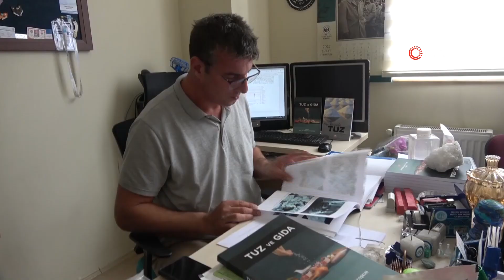Çankırı Ve Delice Tuzu Dünyanın En Saf Tuzları Arasında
Çankırı Karatekin Üniversitesi Mühendislik Fakültesi Gıda Mühendisliği Bölümü Öğretim Üyesi Doç. Dr. Hüdayi Ercoşkun, Çankırı ve Kırıkkale'nin Delice ilçesinde çıkartılan kaya tuzlarının kimyasal içerik bakımından dünyadaki en saf tuzlar arasında olduğunu söyledi.

Çankırı Karatekin Üniversitesi Mühendislik Fakültesi Gıda Mühendisliği Bölümü Öğretim Üyesi Doç. Dr. Hüdayi Ercoşkun, hayata geçirdiği proje ile dünyadaki tuzların saflık derecesini araştır. Dünyanın ve Türkiye'nin farklı coğrafyalarından topladığı yaklaşık 100 farklı tuzun kimyasal içeriklerini araştıran Ercoşkun, yaptıkları çalışmada dünyanın en saf tuzları arasında Çankırı ve Kırıkkale'nin Delice ilçesinde çıkartılan kaya tuzlarının da olduğunu tespit ettiklerini söyledi.

"Tuzların safsızlığını ortaya çıkarmak istedik"
'Food Addities and Contaminants'te yayımlanan 'Dünyanın Doğal Tuzlarının Safsızlıkları' başlığında yayımlanan makale ve çalışma ile ilgili bilgi veren Ercoşkun, "Çalışma çerçevesinde dünyanın değişik coğrafyalarından yaklaşık 100 tuz toplamıştık, içerisine bizim Çankırı ve Delice tuzlarını da ilave ettik. Yaptığımız çalışmalarda gördük ki Çankırı tuzu ve Delice tuzu dünya çapındaki en saf tuzlardan birisi. Bu gerçeği bu makaleyle ispat etmiş olduk. Tuzlar kaya tuzu, akarsu tuzu, göl ve deniz tuzu olarak karşımıza çıkmaktadır. Bütün dünyada da sudan sonra en fazla bulunan molekül sodyum klorür, yani tuzdur. Fakat bu tuzların değişik safsızlıkları vardır. Makalenin de başlığında olduğu gibi safsızlığı ortaya çıkarmak istedik. Deniz tuzlarında özellikle son yıllarda gündemde olan mikroplastik içeriği, aynı şekilde deniz tuzlarında ağır metal içeriği sebebiyle deniz tuzlarının trendi, deniz tuzlarına yönelik talep gün geçtikçe azalmaktadır. Bununla birlikte akarsu tuzlarında ve göl tuzlarında da bu tip safsızlıklarla karşılaşabiliyoruz. Dünya hızla kirleniyor, bu kirlenmeden bütün sular nasibini alıyor" dedi.

"Çankırı tuzu dünyanın en saf tuzlarından birisidir"

Çankırı ve Kırıkkale'de çıkartılan tuzların hiçbir ağır materyal içermediğini tespit ettiklerini belirten Ercoşkun, "Dolayısıyla 35 milyon yıl önce oluşmuş Çankırı kaya tuzunda mikroplastik bulunması durumu söz konusu değil. Ancak bizim ağır metaller var mı yok mu diye şüphemiz vardı. Dünyadaki en ünlü tuzlarla kıyaslayarak bu çalışmayı yaptık. Gördük ki Çankırı tuzunda kurşun, civa, arsenik gibi hiçbir ağır metal bulunmamaktadır. Çankırı tuzunun kimyasal içerik bakımından diğer tuzlarla mukayese ettiğimizde şunu gönül rahatlığıyla söyleyebiliriz; Çankırı tuzu dünyanın en saf tuzlarından birisidir. Yüzeyde bulunmaması, insanların etkilerinin ulaşamaması, yerin 150 metre altında bulunması sebebiyle dünyaya verdiğimiz kirlilikten etkilenmiyor. Bu sebeple de Çankırı tuzu çevresel kirlilikten de etkilenmiyor. Doğal olarak da içerisinde ağır metal yok. Ülkemizde ve dünyanın birçok yerinde mikroplastik, radyoaktif veya ağır metal kirliliği bulunmasına rağmen Çankırı tuzunda bu safsızlıklar bulunmamaktadır" diye konuştu.